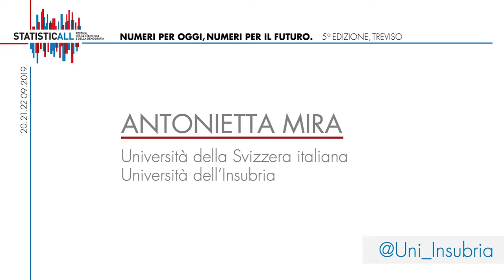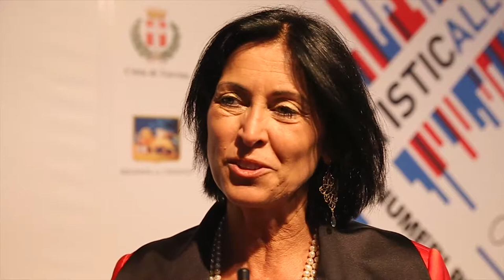Antonietta Mira a StatisticAll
StatisticAll, il festival della Statistica e della Demografia, ha ospitato la conferenza-spettacolo "Mate + Magia", tenuta dalla prof.ssa Antonietta Mira dell'Università della Svizzera italiana, ideatrice e responsabile scientifico della mostra "Din - Diamo i Numeri. Dita, Dadi e Dati".
Un viaggio fra mazzi di carte, dadi, orologi magici, all'insegna del fruttuoso sodalizio fra divulgazione scientifica e giochi di prestigio, in cui la relatrice-prestigiatrice ha intrattenuto e coinvolto il pubblico con giochi, puzzle, indovinelli basati su principi matematici.